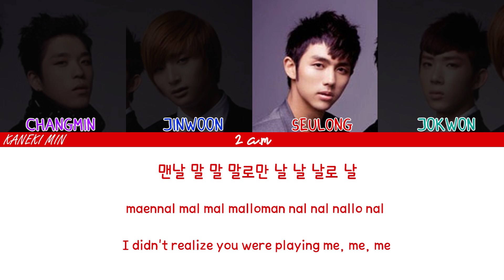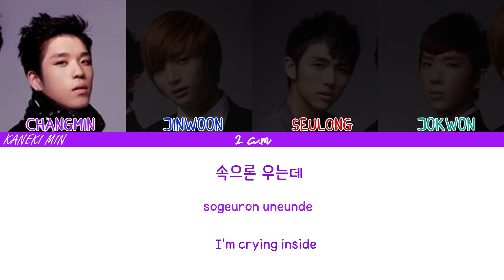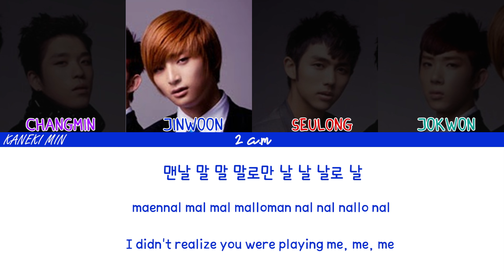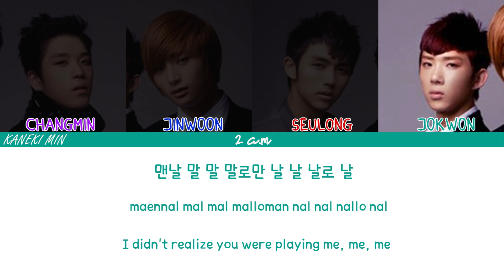2AM - 잘못했어 (I Did Wrong) (COLOR CODED LYRICS HAN/ROM/ENG)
• Artist: 2AM
• Song: I DID WRONG